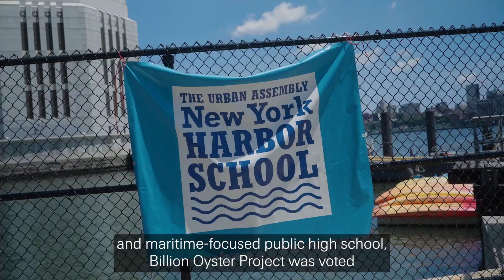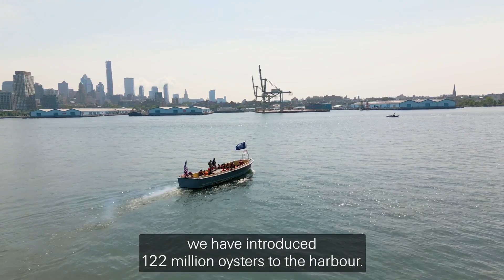All hands on deck to restore oyster population in New York Harbor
Can a vanished coastal ecosystem in one of the world’s most densely developed cities be brought back to life? In 2022, employees in Swiss Re’s New York office chose Billion Oyster Project as their Charity of the Year. Billion Oyster Project is an ambitious effort to restore and reintroduce eastern oysters to the New York Harbor through education and community mobilisation. “Rewilding” oyster reefs promises to reduce water pollution, attract other native species back to this once thriving estuary, and help protect the city from storm damage and rising sea levels, safeguarding our planet in the long run.

Oyster larvae need shells as a substrate to grow on. So, to bolster sustainability further, Billion Oyster Project partner with more than 75 restaurants in New York City, collecting thousands of pounds of discarded scallop, oyster and clam shells each week. It then relies on local students, residents and corporate volunteers to help clean the shells and deploy budding reefs in the harbor.